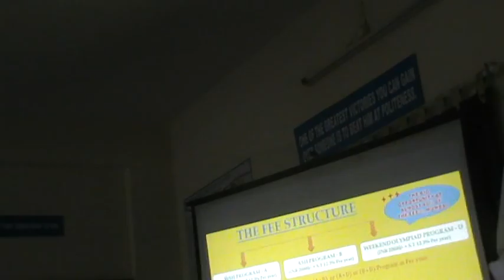Seminar Video Part 3